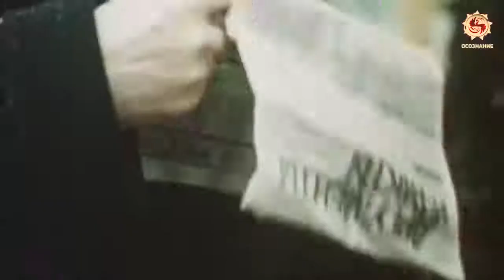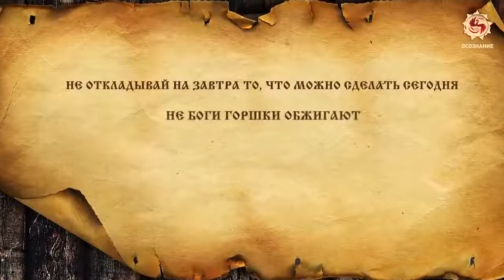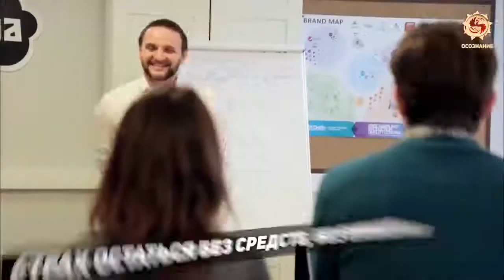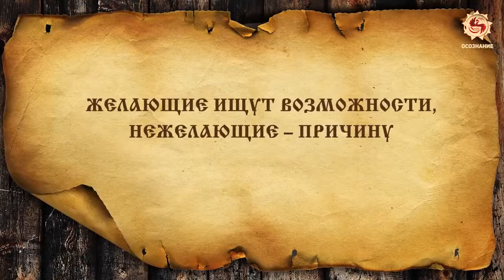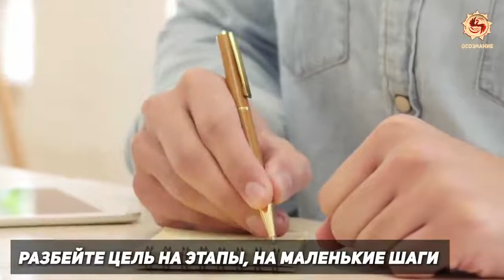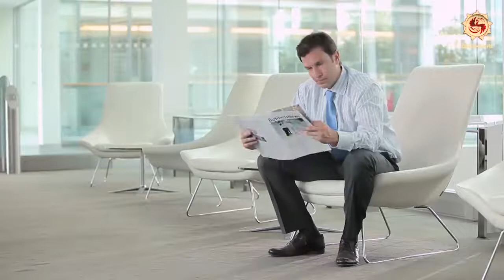Вирус отложенной жизни как его победить - ОСОЗНАНИЕ Славмир